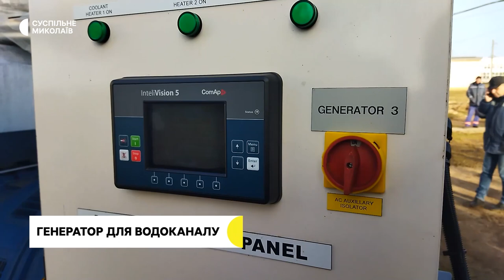Обстріли Очакова, відновлення будинків, багі для військових | 20.01.2023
00:00 - Початок.
00:40 - Російські війська продовжують обстрілювати Очаківську громаду.
02:19 - Жителі Очакова розповіли про життя під обстрілами.
05:03 - На Миколаївщині відновлюють будинки після російських обстрілів.
09:05 - На Миколаївщині слюсарі переобладнують цивільні автівки в багі для військових.
12:01 - Генератор передали для водоканалу.
14:01 - Прогноз погоди на 21 січня.